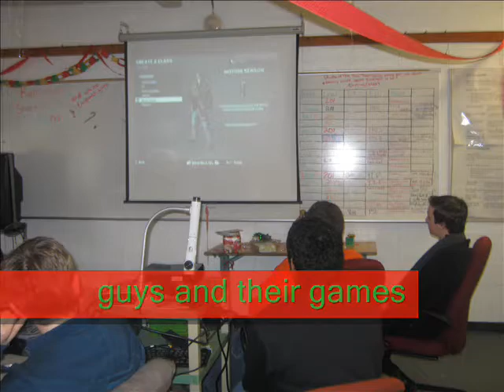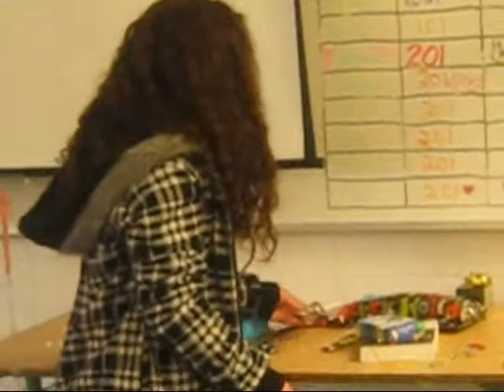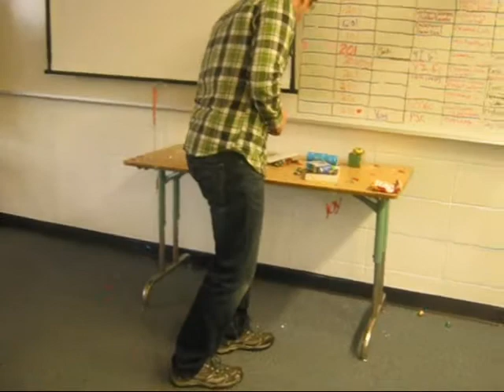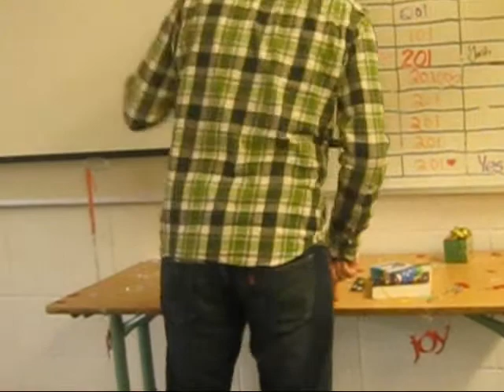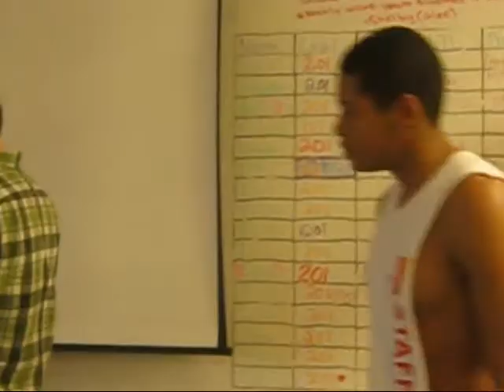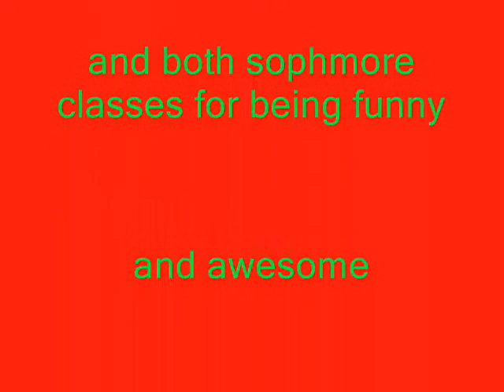my classes christmas party 2011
this is a party my class had today XD the gift exchange is hilarious the songs used are jingle bell rock and deck the halls by Aly and AJ and the cupid shuffle all of the people in the video a re either teachers or students at my school